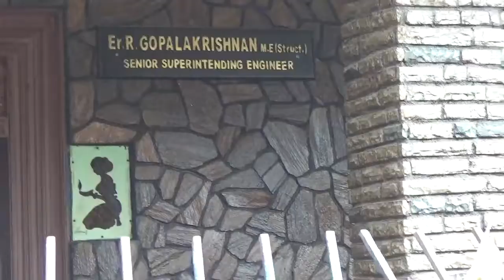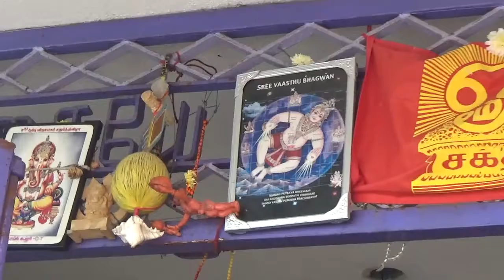Pongal festival India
KOLAM - народное искусство Индии